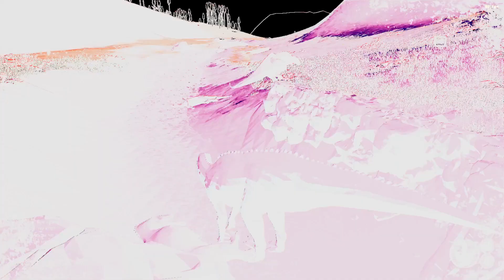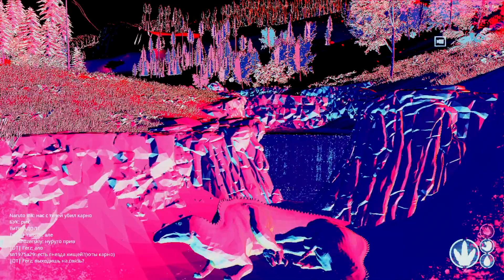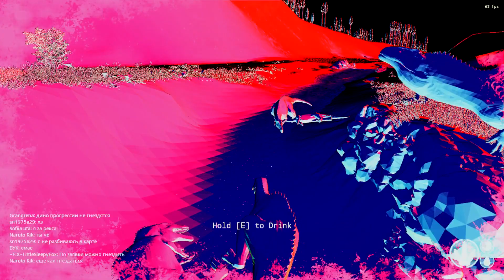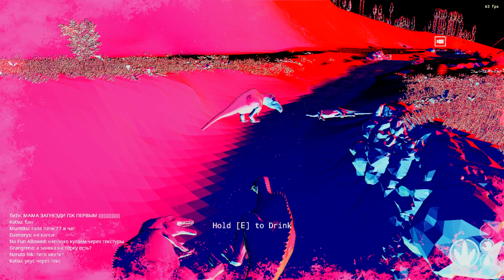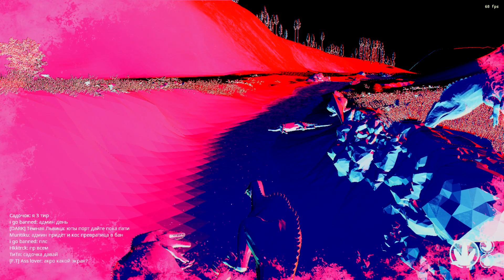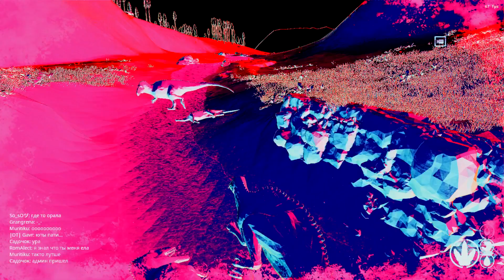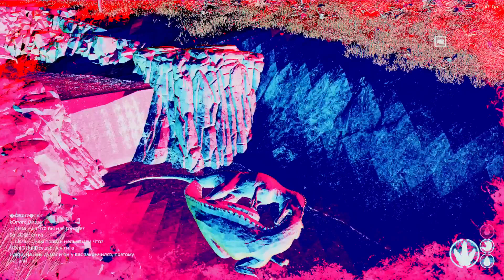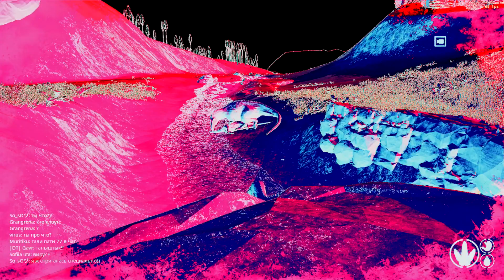|The Isle| 3 акро не дают пройти к стаду.